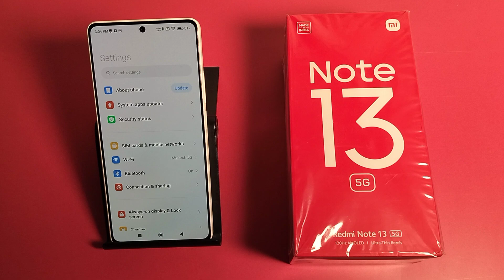How to disable Touch vibration in Redmi Note 13 5G || Redmi me touch vibration band kaise kare